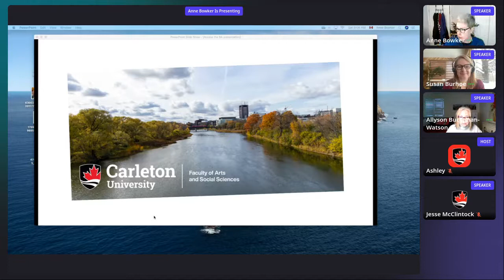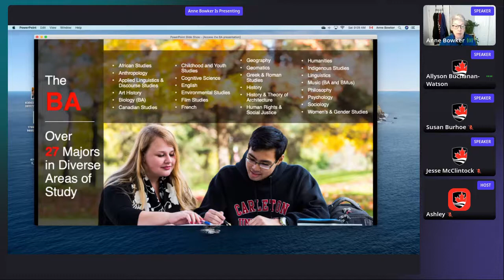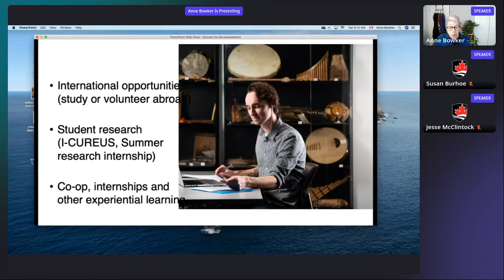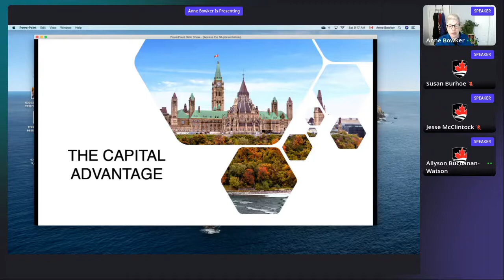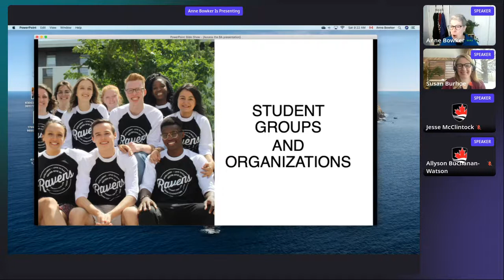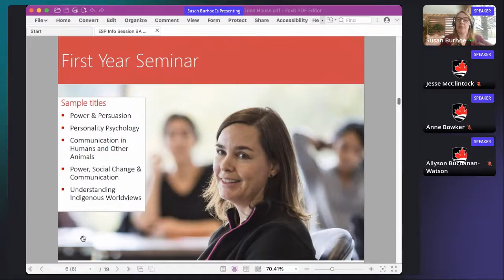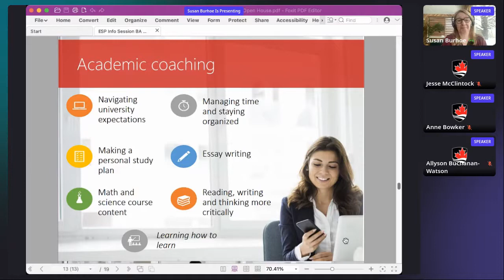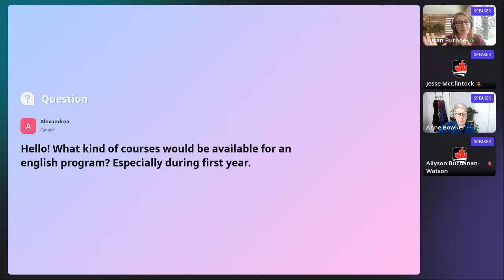Virtual March Open House '22: Arts & Social Sciences; Access the BA; Alternative Admission to the BA